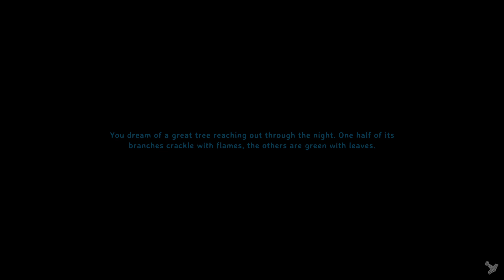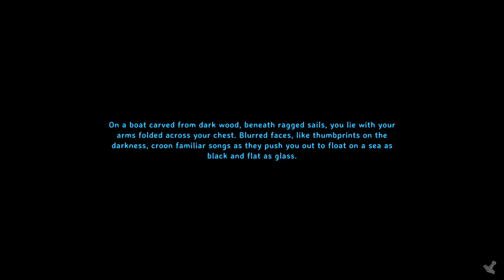No Map - Permadeath - Ashlands - Successfull RUN - No Mods - No Comments (22 of 23)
This is the Link to the full playlist 23 Episodes, including all of the Ashlands, the last Video in the Playlist includes Tips and Tricks and Aftermath Comments.

05:59 - getting into the 2nd fortress with berserkir
06:55 - killing warlocks
09:30 - battering the tower 2
12:45 - calibration of Fader
16:28 - found the colloseum 4 asksvins
21:32 - first shield generator
22:44 - filling shield generator
23:02 - 2nd shield generator
24:31 - close call on one star asksvin
25:00 - very close call
26:23 - bonemass is the best buff...
27:16 - third shield generator
27:50 - destroying spawner
28:55 - 4th shield generator and 1 star asksvin execution
30:30 - 5th shield generator and the sight i want to see when beginning the fight
32:01 - making the base for retreat from fader fight
35:36 - starting the wall for anti spawn measurements
41:52 - went for the mountains because i ran out of stone
48:56 - finishing the wall of fader
01:02:06 - placing workbenches as anti spawn measurement for outside of the wall spawns
01:07:20 - upgrading the caster workbench to max level
01:18:00 - crafting the blue mage hood
01:18:40 - crafting the blue mage robe
01:18:55 - crafting the blue mage trousers
01:19:30 - do i look cool in blue?
01:29:05 - attacked a new valkyrie
01:29:36 - killed first valkyrie
01:30:08 - attacked 2nd valkyrie
01:30:40 - killed 2nd valkyrie
01:34:50 - finished all upgrades from blue mage set
01:37:17 - making mage food of ashlands
01:45:33 - building the fader hole just for the case
01:46:30 - the hole is ready
01:52:40 - placing the bells